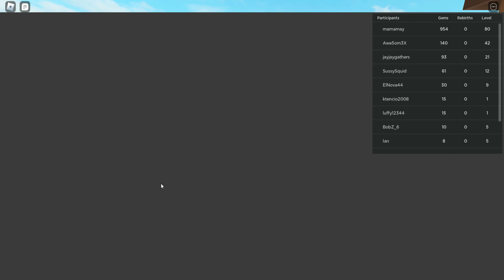hunting simulator 2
idk what to say here

(i love killing chickens in this game)